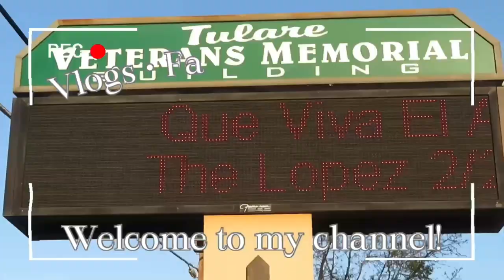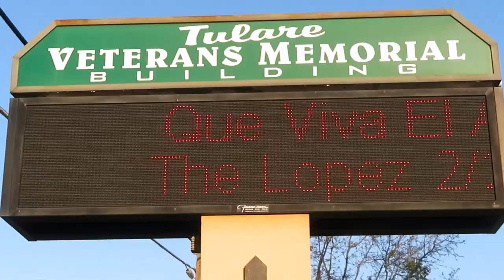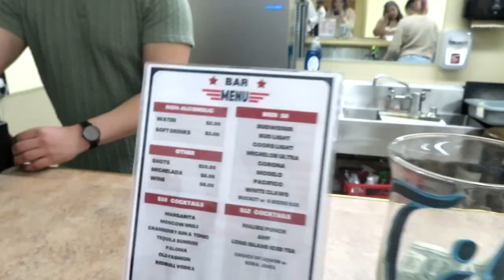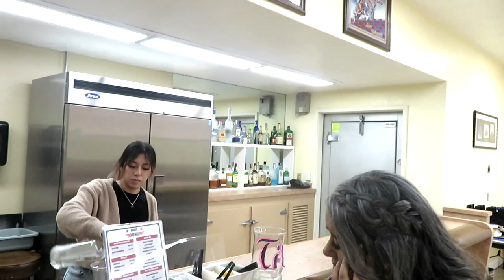Weekend Vlog: Cristian & Carolina's Wedding Day!!!!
This weekend we had the best time celebrating Cristian and Carolina’s love.